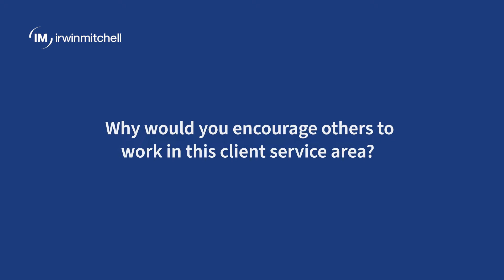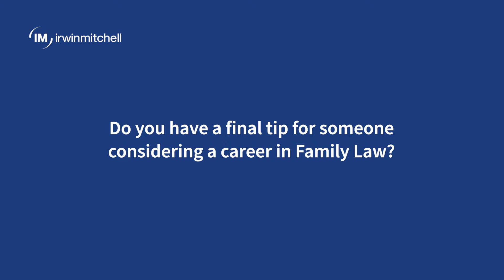Nathaniel Groarke talks about working in our Family Law team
Hear from our Partner Nathaniel Groarke, as he talks to us about what it's like to work in Family Law.